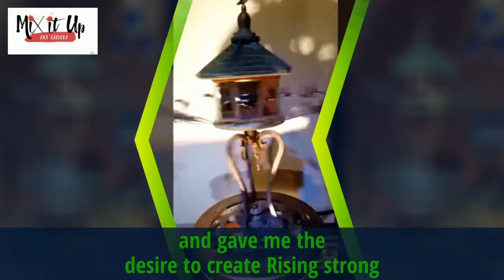Rising Strong Strong... Peace begins with a smile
Rising Strong was created as a memorial sculpture dedicated to the 58 lives tragically taken in the route 91 shootings on October 1st of 2017
The kinetic sculpture was created to bring smiles and lift the spirits of visitors to the Las Vegas Community Healing Garden. The sculpture is a Zoetrope. Zoetrope means "Wheel of life"
"Peace begins with a smile"
 Mother Teresa
The sculpture is currently on display at the Mix It Up Art Gallery in the The Arts Factory in Las Vegas